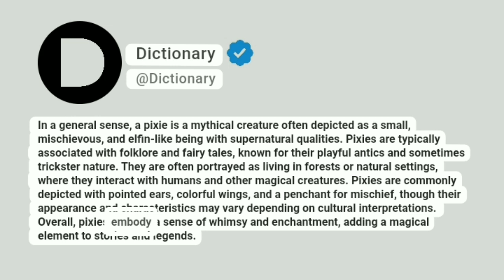Pixie Meaning In English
In a general sense, a pixie is a mythical creature often depicted as a small, mischievous, and elfin-like being with supernatural qualities. Pixies are typically associated with folklore and fairy tales, known for their playful antics and sometimes trickster nature. They are often portrayed as living in forests or natural settings, where they interact with humans and other magical creatures. Pixies are commonly depicted with pointed ears, colorful wings, and a penchant for mischief, though their appearance and characteristics may vary depending on cultural interpretations. Overall, pixies embody a sense of whimsy and enchantment, adding a magical element to stories and legends.